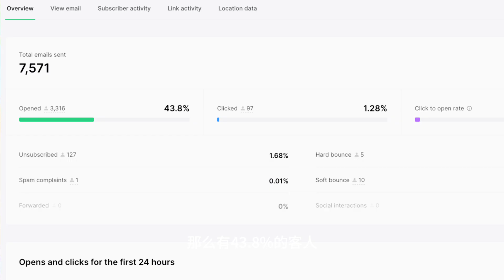为什么我强烈建议每个企业都来做EDM (Email Marketing)?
做了很多年内容创作，也在帮数个澳洲企业做Marketing, 为什么我强烈建议每个企业都来做EDM (Email Marketing)?
在这个视频里，我将从以下5点说起：

1. 高阅读和打开率
2. 精准的数据分析和双向互动。
3. 降低获客成本和二次转化
4. 提升品牌曝光和SEO
5. 经济实惠

如果你还没有开始使用电子邮件营销，现在就是最好的时机。